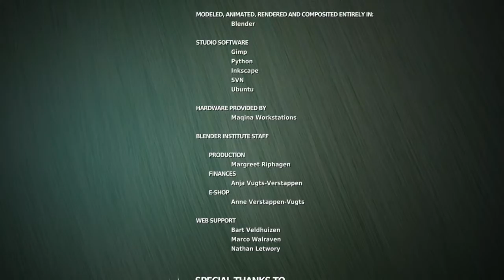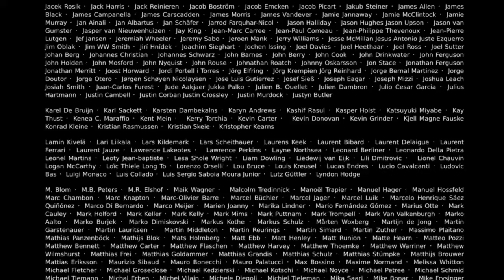Big Buck Bunny